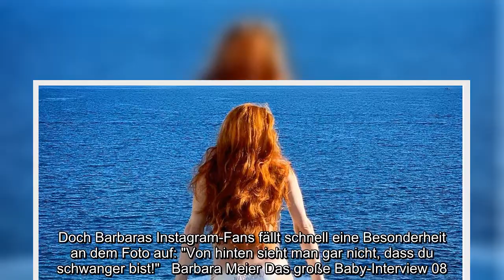Barbara Meier ist hochschwanger – doch ein neues Foto zeigt sie ohne Babybauch im Pool. Das Model kl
Barbara Meier ist hochschwanger – doch ein neues Foto zeigt sie ohne Babybauch im Pool. Das Model klärt auf: Alles eine Sache der Perspektive...
  Der neueste Schnappschuss, den Barbara Meier auf Instagram teilt, sorgt bei ihren Followern glatt für Fernweh. Es zeigt das Model in einem Pool – seinen Blick hat es in die unendlichen Weiten des blauen Meeres gerichtet. Kraftvoll stützt sich die Schwangere auf dem Foto am Rand des Schwimmbeckens hoch und lässt ihr knappes Bikinihöschen von Designer Moschino hervorblitzen. Doch etwas fehlt: Wo ist der Babybauch?Barbara Meier: Pool-Spaß ohne Babybauch? Im Sommer soll das erste gemeinsame Kind von Barbara Meier und Klemens Hallmann zur Welt kommen. Es sind nur noch wenige Wochen, die das Ehepaar davon trennt, ihre kleine Tochter endlich in den Armen halten zu können. Bis es so weit ist, genießen sie ihre Zweisamkeit und schicken sonnige Grüße aus dem Babymoon. Doch Barbaras Instagram-Fans fällt schnell eine Besonderheit an dem Foto auf: "Von hinten sieht man gar nicht, dass du schwanger bist!"   Barbara Meier Das große Baby-Interview 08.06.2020  Babybauch verschwunden? Eine Sache der P ...